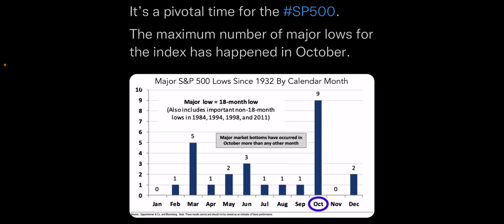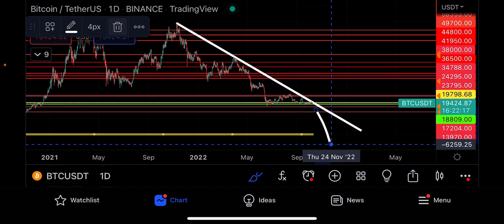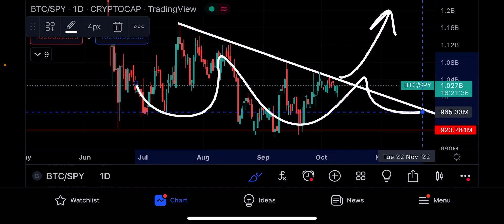BITCOIN BELOW $20,000 IS BAD (important dates for this week)